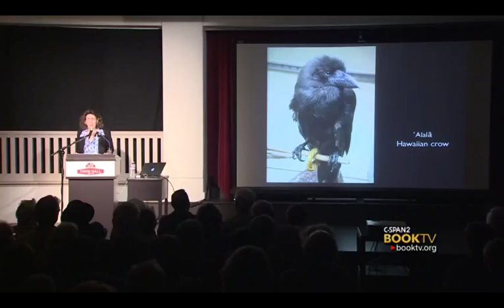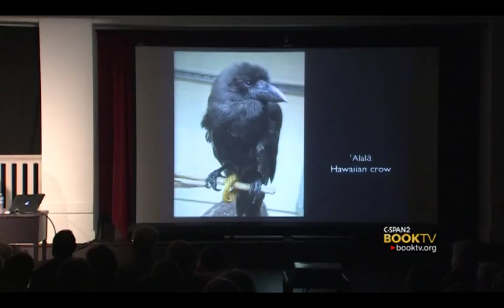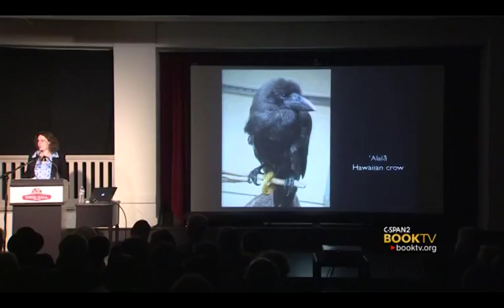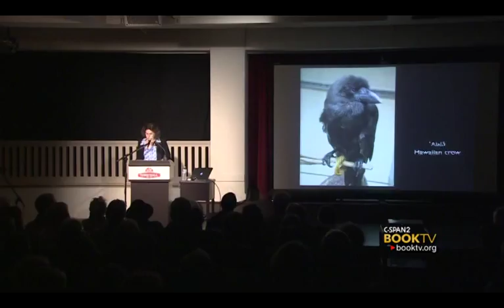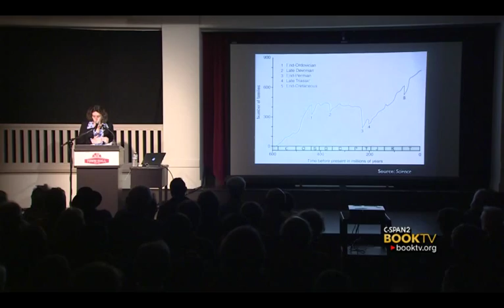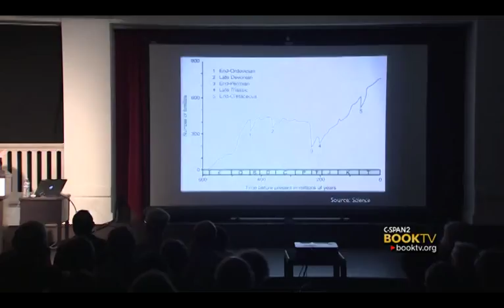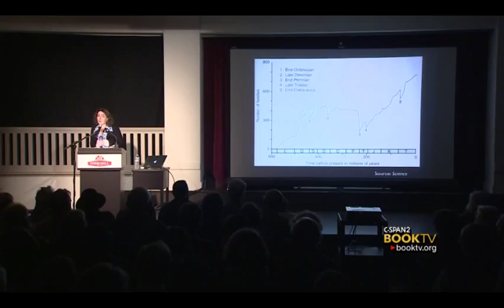Book TV: Elizabeth Kolbert, "The Sixth Extinction: An Unnatural History."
Elizabeth Kolbert argues that we are currently undergoing a sixth mass extinction (five others have occurred over the past 500 million years).  She says that it is likely that this one, the result of human action, will be the most devastating.  Ms. Kolbert spoke at the Seattle Town Hall.